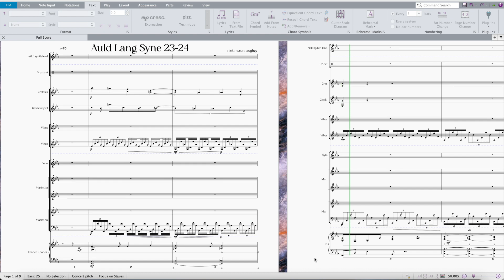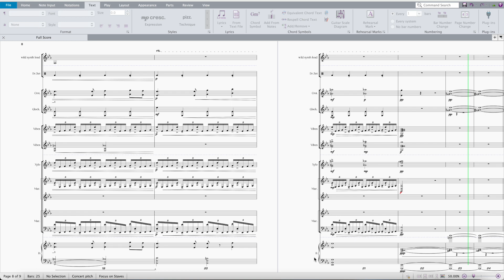Auld Lang Syne Percussion Ensemble [23-24]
Part of my yearly tradition is to rearrange Auld Lang Syne after christmas and before new years, and usually just put something up with friends and family. Just cool to rearrange the same tune every year, and see how my influences change how it sounds every year.